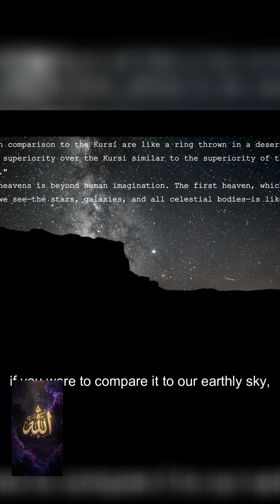The Immense Size of the 7 Heavens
Discover the mind-blowing scale of the 7 heavens. Each is vastly larger than the last, with the 7th dwarfing all below. Could this immense size explain the universe's gravitational forces?